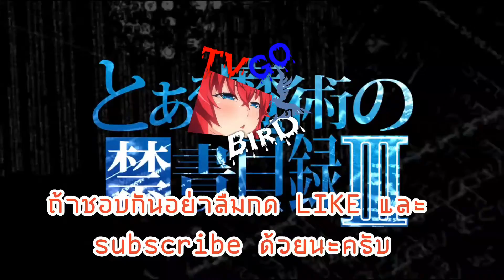World of Tanks Blitz :: IS-7 ทุ่งหิน (34xxDamage)(3Kills)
ยินดีต้อนรับเข้าสู่ช่อง TVGOBirD

⚜สเปคPC⚜
VGA Zotac GTX1050Ti 4GB
RAM CORSAIR Vengeance LPX DDR4 8GB 2400 (4GBx2)
HDD Western Digital Blue 1TB
SSD Western Digital WD GREEN M.2 240GB
PSU RAIDMAX RX-600AF
CASE Tsunami Hunter Eagle H9
MONITOR AOC